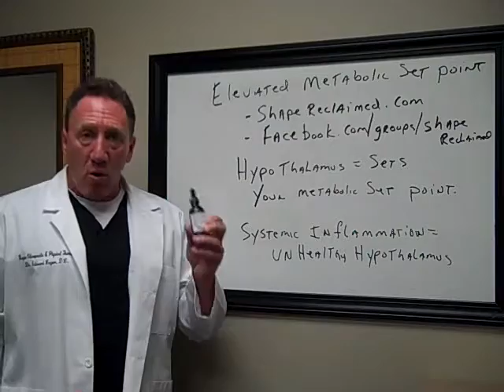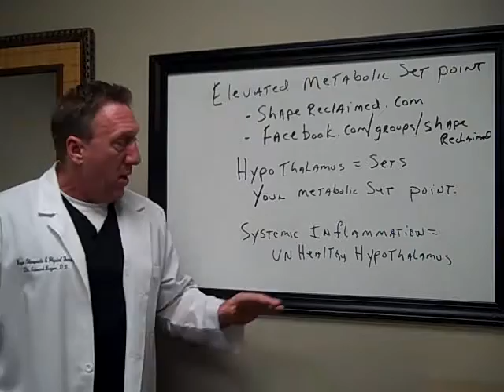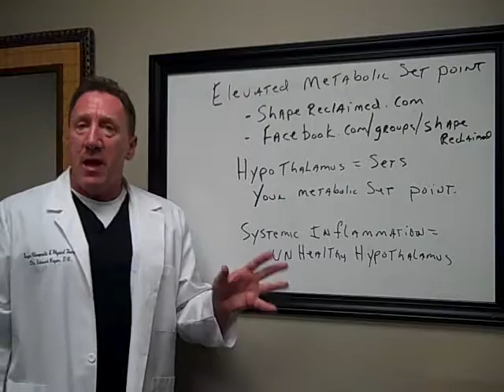Could your Hypothalamus be the problem?